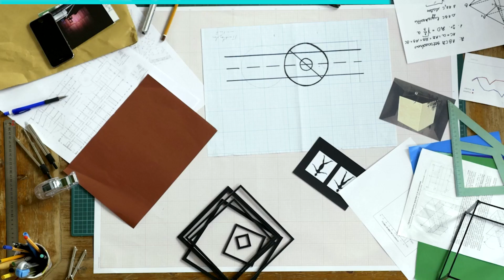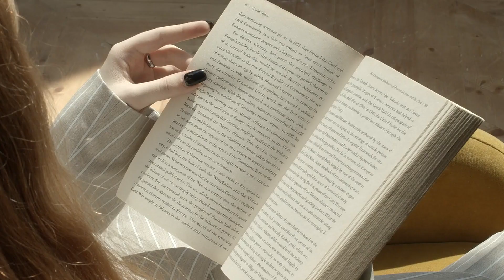Jagruk Series : Episode 9 | How to Achieve Sukhad (Harmony) at Home?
"Embrace Sukhad: Transform Your Home into a Cozy Sanctuary"

Discover the essence of Sukhad, an Indian philosophy of finding joy in life's simple moments. Transform your home into a cozy sanctuary with warm lighting, natural materials, and thoughtful decor.
Learn how to create a space that fosters well-being and connection, perfect for relaxation and socializing. Whether it's the soft glow of diyas, the warmth of wooden accents, or the comfort of a cozy nook, Sukhad can bring happiness to your home. Embrace this beautiful concept and experience the magic of a Sukhad-inspired home.
Is your dream home is waiting to be constructed?

habi | the way of living